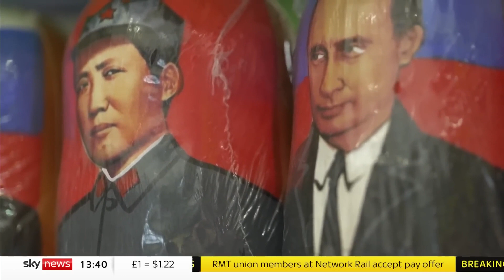“Nadie más quiere ser nuestro amigo”: la frontera de China y Rusia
La corresponsal de Asia de Sky Helen-Ann Smith reporta desde Heihe, en la frontera de China con Rusia, mientras el presidente Xi Jinping visita Moscú por primera vez desde que empezó la guerra en Ucrania hace más de un año.

Para ver otros contenidos, visita y descárgate nuestras aplicaciones